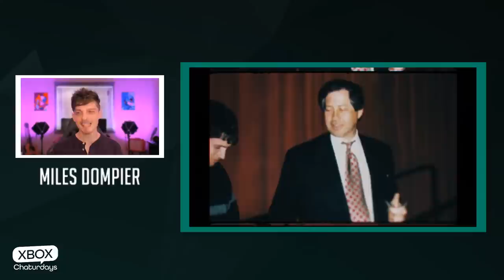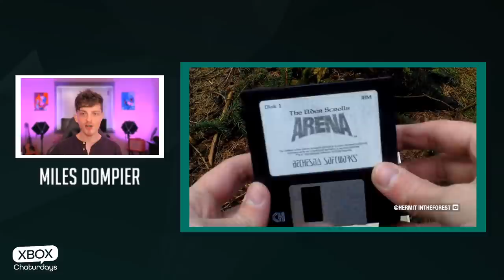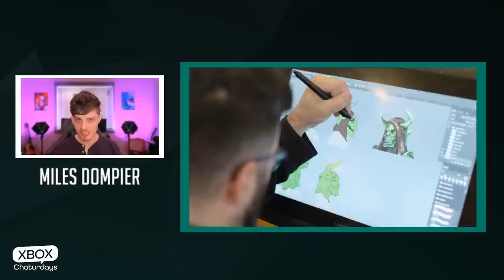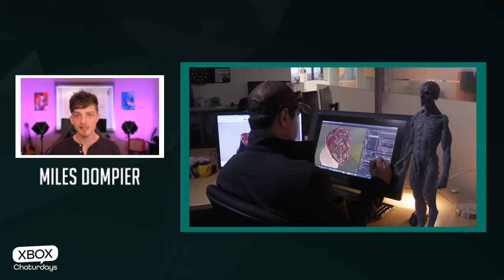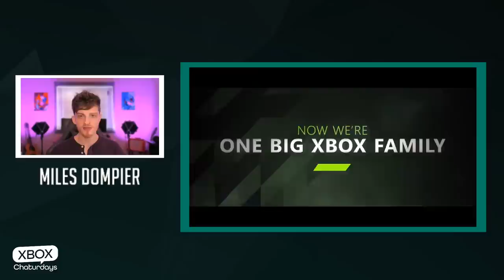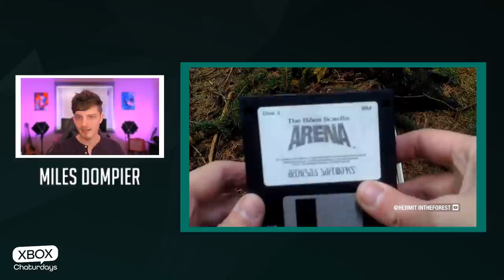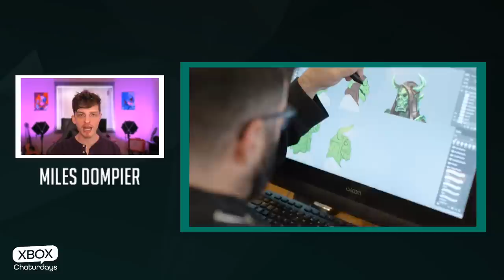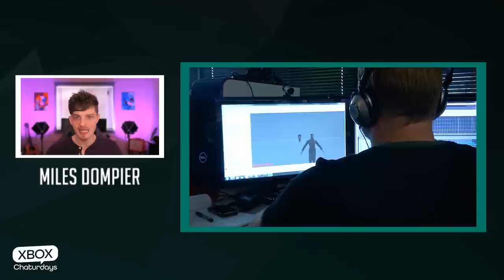Xbox Chaturdays 18: Bethesda Xbox Exclusivity, Community Celebration, and Future Gaming Events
For our 18th episode of Xbox Chaturdays we'll be discussing the huge statement from Phil Spencer regarding Xbox exclusivity for Bethesda games, celebrating this news with the Xbox community, and talking about several upcoming gaming events.

For more Xbox chat, catch us on Twitter:

Windows Central Gaming - @WCGamingTweets
Miles Dompier - @MilesDompier

Time Stamps:

Going live soon - 00:00:00
Intro/Topics - 00:03:00
Bethesda Joins Xbox Roundtable - 00:07:00
Xbox Game Studios Collaborations - 00:10:00
Phil Spencer's Exclusivity Quote - 00:12:00
Xbox Game Pass is the Future - 00:15:00
Tango Gameworks Making JRPGs? - 00:18:20
NPD as a metric for success - 00:23:00
What if Xbox picks up Capcom - 00:28:00
Game Pass on Playstation - 00:29:30
Is console gaming niche? - 00:35:00
Phil Spencer in Tokyo - 00:41:30
Xbox vs Playstation's business strategy - 00:45:00
1 Must Go: Fallout vs Elder Scrolls - 00:52:00
Sony needs to change their strategy - 01:00:00
The big picture right now - 01:05:00
1 Must Go: DOOM vs Wolfenstein - 01:07:30
Xbox Owns Shooters and Western RPGS - 01:08:00
FPS Boost is a Game Changer - 01:11:00
Xbox Game Studios lending Tech - 01:16:00
Who will Xbox pickup next? - 01:28:00
Community Celebration/Q&A - 01:45:00
Outro - 02:00:00